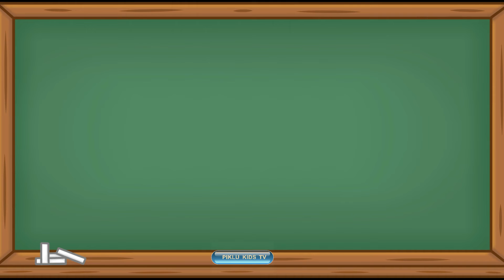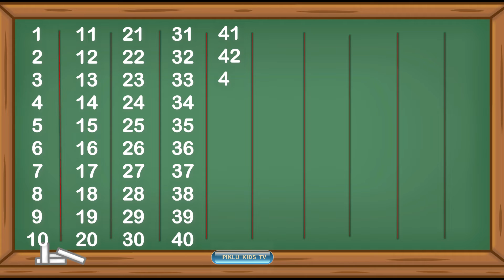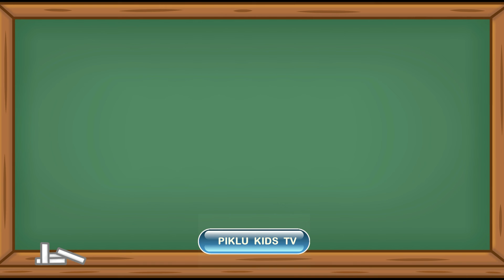Learn 1 se 100 tak ginti for kids | Nursery school | piklu kids TV | Video 48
Hello Kid's
Let's learn
kids learnig channel children videos child learning video

Kids learning video chote baccho ko kaise padhaye learning nursary class ABCD baccho ke liye video  chote baccho ke liye channel new india learning a for apple b for ball c for cat poem for kids poem for children  kahaniyan chote baccho ko hindi padhaye basics of english language baccho ko padhaye  online class a se anar aa se aam bacho ki poem, english varnmala for children, Alphabets with picture, Hindi varnmala video, chote baccho ke padhai  baccho ki padhai hindi learning for kids rhyming for kids english varnmala for kids, nursery, words, alphabets, letters, vowels, learn english, varnamala for kids, preschool, abcd sikhao,